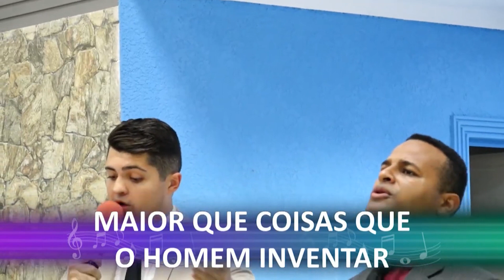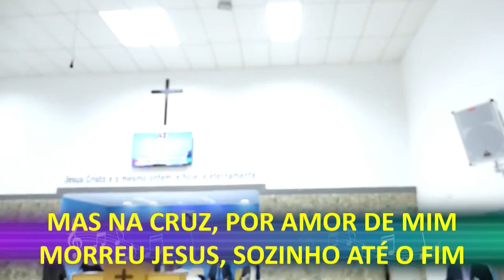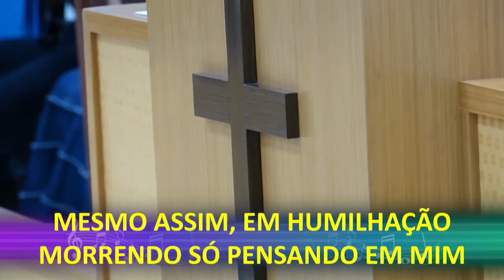Maior que tudo - Igreja | Tabernáculo em Santo Amaro - SP